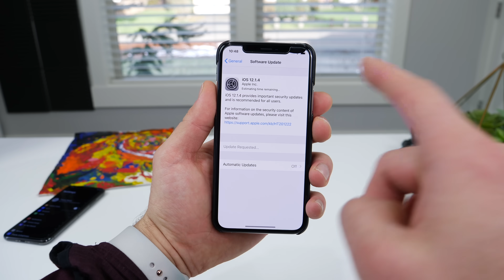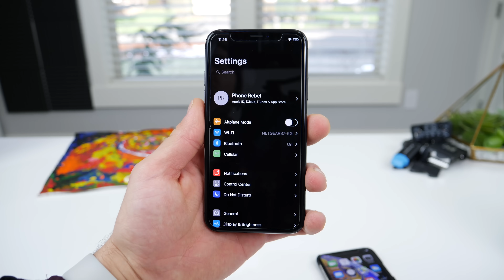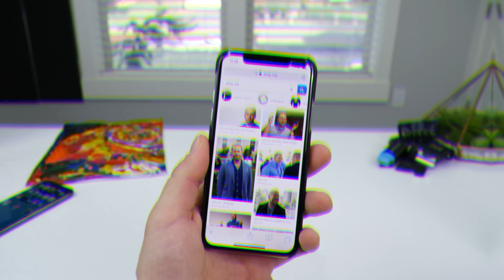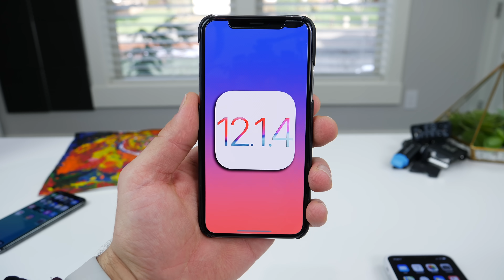iOS 12.1.4 Finally Released! FaceTime Fix & Jailbreak Update!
iOS 12.1.4 Review. Finally Released, Should You Update? FaceTime Fix & Ban For Earlier Devices, iOS 12 Jailbreak Update & Everything To Know.